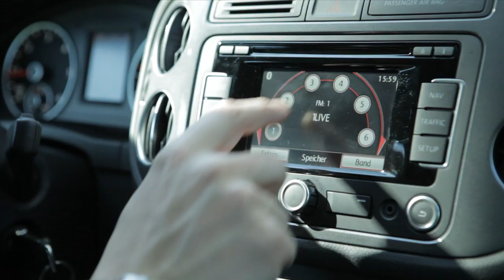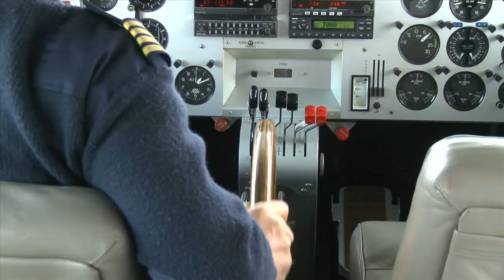National-Bank Luftschiff 2014; K+S Studios für Film- und Fernsehproduktion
Im Mai 2014 startet das NATIONAL-BANK Luftschiff zu aussichtsreichen Rundflügen über die Region. Ein unvergessliches "Airlebnis". Der seit 1988 gebaute Typ "WDL 1 B" ist mit 60 Metern Länge noch heute der größte, kommerziell nutzbare Prall-Luftschifftyp. Die Hülle aus beschichtetem Spezialgewebe fasst rund 7.200 Kubikmeter Helium, ein nicht brennbares Gas, das für den Auftrieb sorgt. Im Innern des Luftschiffes befinden sich zwei kleinere, mit herkömmlicher Luft gefüllte Ballonetts, die je nach Innendruck für die Trimmung des Luftschiffes sorgen. Neben dem Helium sorgen zwei 210 PS starke Flugzeugmotoren für eine Reisegeschwindigkeit von etwa 50 bis 100 km/h.